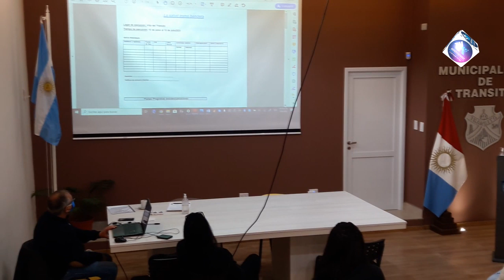ENCUESTA SANITARIA Y SOCIAL DE HOGARES, Int. Dra Elisa Carrizo y el Ing. Fabian Violo (Sec. O. Pub.)